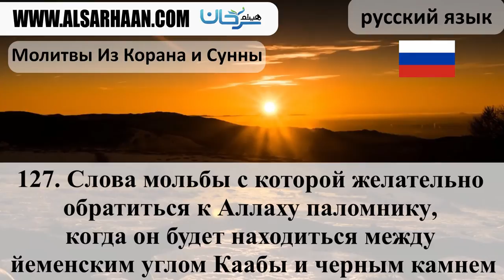127 Слова мольбы с которой желательно обратиться к Аллаху паломнику, когда он будет находиться межд